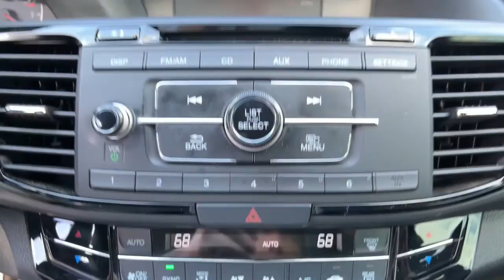2017 Honda Accord Spartanburg, Greenville, Greer, Inman, SC, Forest City, NC K52582A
Basque Red Pearl II Used 2017 Honda Accord available in Spartanburg, South Carolina at Vic Bailey Honda. Servicing the Greenville, Greer, Inman, SC and Forest City, NC area.
2017 Honda Accord Sport Special Edition - Stock#: K52582A - VIN#: 1HGCR2F1XHA059871

500 E Daniel Morgan Ave

Recent Arrival!brbr#379 Established in 1969, Vic Bailey Automotive is a family business in its 3rd generation. Come visit us in Spartanburg and enjoy a hassle-free experience on this gorgeous 2017 Honda Accord San Marino Red Sport Special Edition with the following features to make it stand apart from the crowd:brbrLOCAL TRADE ***, REAR BACK UP CAMERA ***, HANDS FREE BLUETOOTH ***, LEATHER ***, Multi-Point Inspection, Just Serviced - Oil and Filter, New Wiper Blades, New Cabin Air Filter, Power driver seat.brbrbrVIC'S NO HASSLE PRICE: Our No Hassle price excludes State sales tax, title, and license fees. Why choose Vic Bailey Honda? Because every preowned vehicle come with a 1 month or 1000 mile powertrain warranty (excluding as-is units).